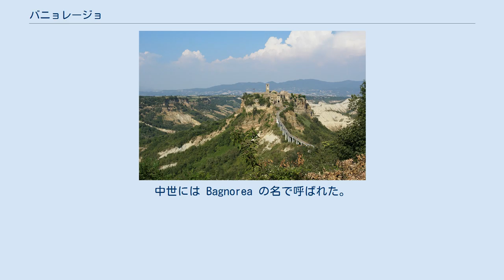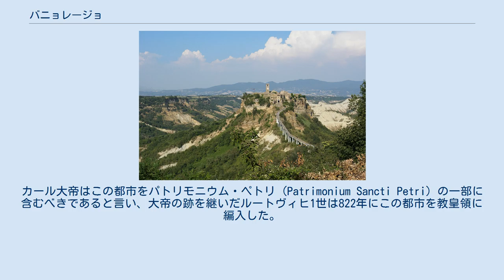バニョレージョ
バニョレージョ（Bagnoregio）は、イタリア共和国ラツィオ州ヴィテルボ県にある人口約3,600人の基礎自治体（コムーネ）。
 崩壊により絶壁となった岩山の上に残る中世都市チヴィタ・ディ・バーニョレージョの特異な景観で知られる。
 ヴィテルボ県のコムーネ。
県都ヴィテルボから北へ23kmの距離にある。
括弧内のTRはテルニ県所属を示す。
 古代には Novempagi や Balneum Regium と呼ばれた。
中世には Bagnorea の名で呼ばれた。
 6世紀から9世紀にかけてのイタリアが異民族の侵入に晒された時代、この都市は東ゴート族やランゴバルド人によってしばしば奪われた。
カール大帝はこの都市をパトリモニウム・ペトリ (Patrimonium Sancti Petri) の一部に含むべきであると言い、大帝の跡を継いだルートヴィヒ1世は822年にこの都市を教皇領に編入した。
 チヴィタ・ディ・バーニョレージョは、13世紀の神学者ボナヴェントゥラ（フランシスコ会総長を務め、のちに列聖された）の出生地として知られる。
 バニョレージョには、以下の分離集落（フラツィオーネ）がある。
 国立統計研究所（ISTAT）によれば、2001年国勢調査時点での居住地区（Località abitata）別の人口は以下の通り。